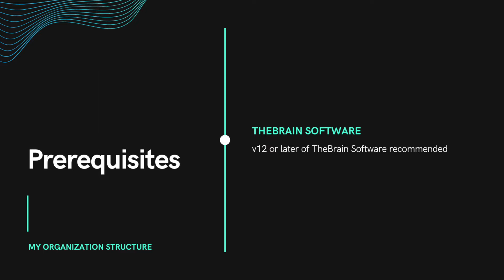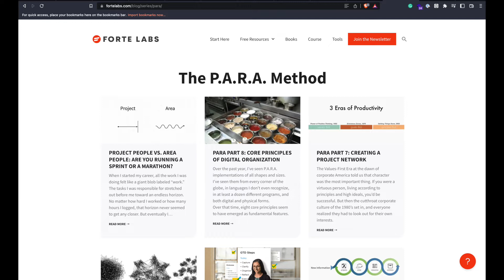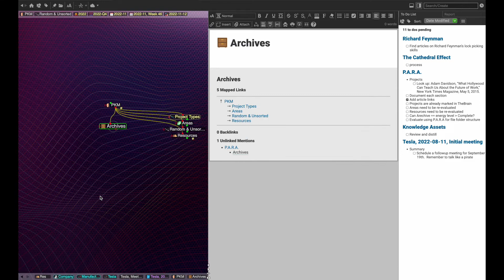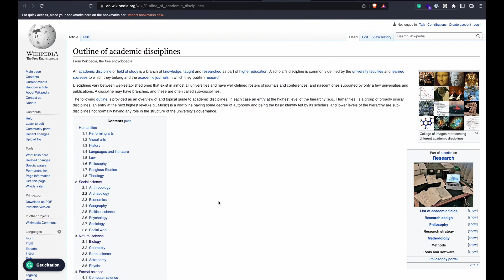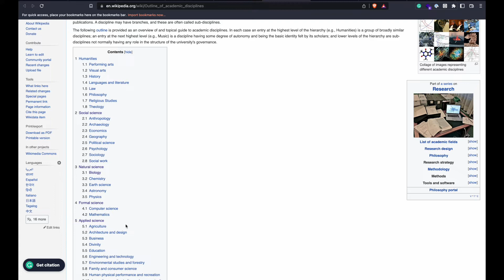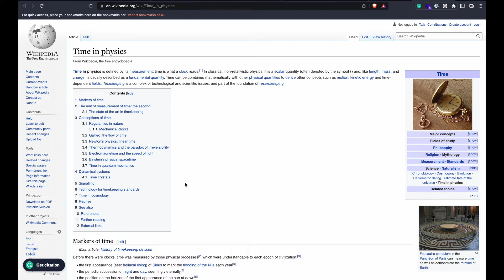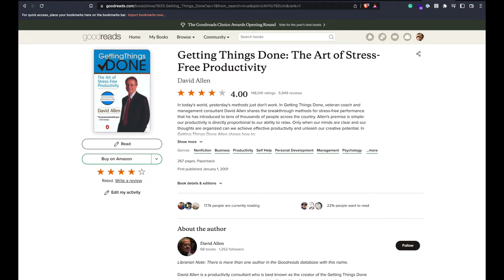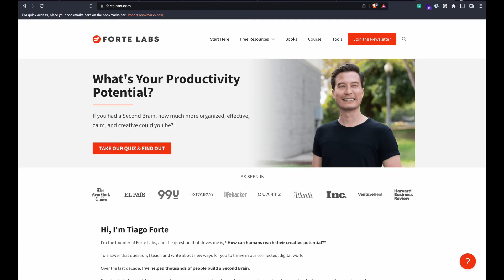005 My Organization Structure for TheBrain Software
What my current organization structure looks like for TheBrain Software v13

Chapters:
00:00 Intro
00:34 Prerequisites & Home Thought
01:17 What Type of Thoughts to use To Do's in
02:16 Projects
02:31 Areas
02:51 Resources & Archives
03:47 Random & Unsorted
04:24 Return to Resources
05:18 Example (Random & Unsorted to Resources)
06:59 GTD & Zettelkasten
08:28 Video Recommendation
09:03 Outro